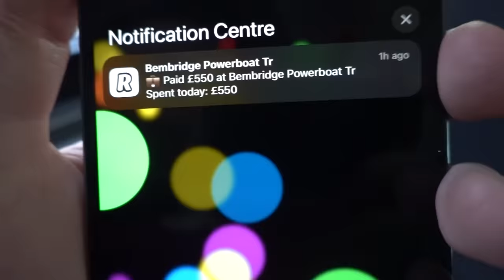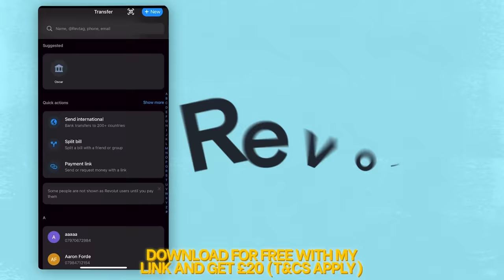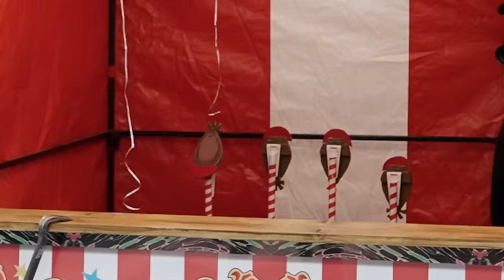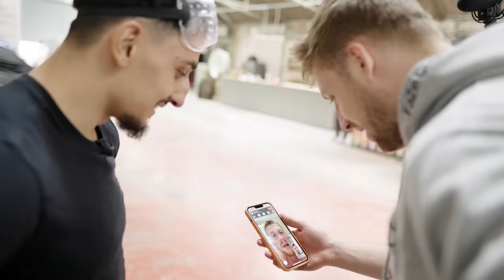Can Harry and Gib Break Into My $200,000 Safe?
Will my safe survive by the time I get back?
Download Revolut for free now and get a £20 welcome bonus
(this promotion is no longer available)

If you see this comment saying ' lmao lmao '